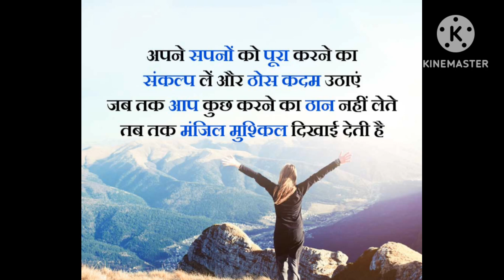मोटिवेशनल वीडियो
मोटिवेशनल वीडियोvirealvideo # सुविचार